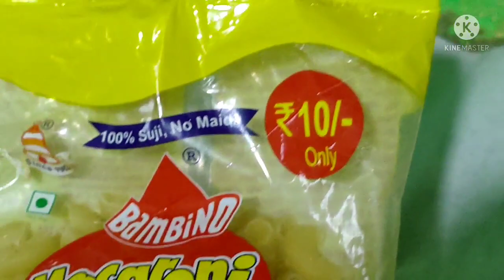ऐसे बनाए टेस्टी&हेल्दीपास्ता बिना सॉस के / INDIANstyle macaroni / DIETSUJI / WEIGHT LOSS/4 cravings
::::::::::::::::::::::::::::::::::::::::::::::::::::::::::::::::::::::::::::I

Boil your pasta without oil and salt .
In very less ingredients u will make this delicious diet pasta which is good for your health and diet Definitely you should try this recipe at home when you are hungry and have less time to cook

NOTE:- IT IS WITHOUT UNHEALTHY SAUCE

Also watch my previous videos and please wait for my new videos .